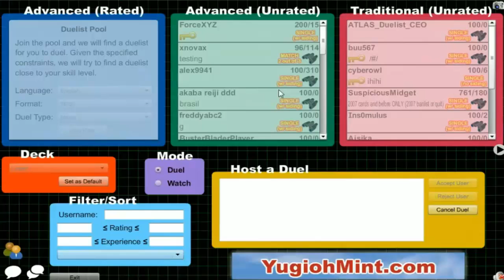Vitamin Y Livestream: December 26, 2015 (12/26/15) {feat. Omega Khaos}